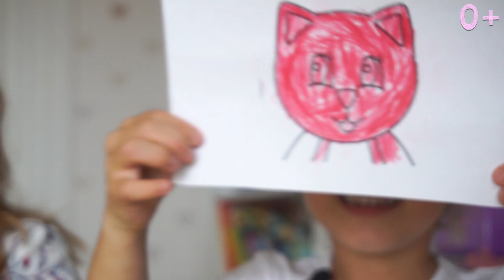DIY для детей / Подарок СВОИМИ РУКАМИ / поделки из бумаги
Всееееем привет! 👋🏼
Мы с Наташей решили сделать поделку своими руками 🧐 Покажем вам мастер класс👐🏻Прямо как back to school ✏️📚😜 Только в школу я ещё не хожу 😅 Что из этого вышло?

А вы любите делать своими руками поделки? Напишите какую ещё хотели бы видеть поделку в следующем видео 😁

Ещё меня можно найти тут 👇🏼